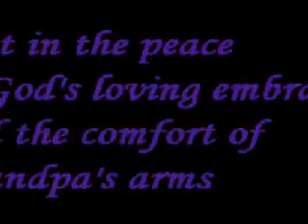Grandma Patty short video